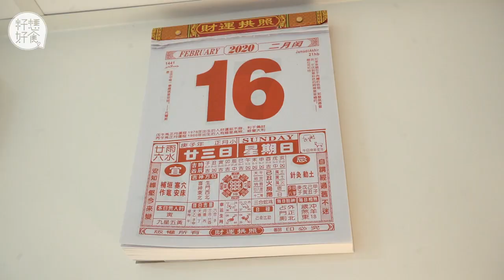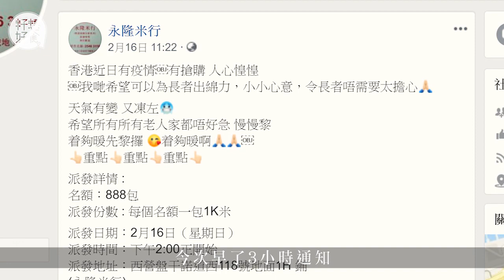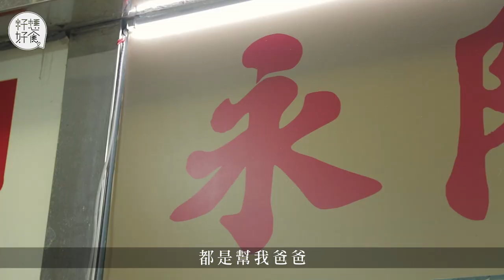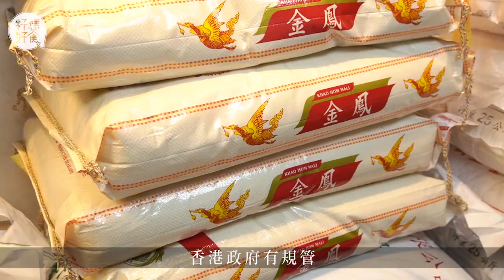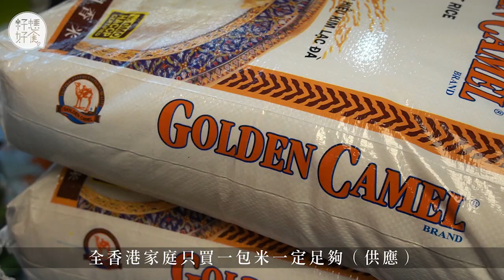西環80後良心米行老闆免費派2,500包米：全港家庭每個買一包一定夠賣 籽想好食－果籽 Apple Daily—原刊日期：20200226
西環良心米行免費派2,500包米 80後老闆：全港家庭每個買一包一定夠賣
開業七年的永隆米行，近期受武漢肺炎疫情影響，生意跌了三至四成。抗疫期間，33歲的永隆米行負責人Steven眼見市民發生搶米潮，為了穩定市民的信心，除了每日在網頁更新店舖內的貨存量，這段期間他更沒有調整價格，還於今個月逢周日聚集一班80、90後街坊，到不同地區派米予老人家。「現在每個香港人都生活在水深火熱中，老人家眼看人人搶米，難免會擔心。我們想他們放心，就算派米不能令他們吃飽，但至少解決燃眉之急。」Steven說。

【街市尋寶】慈雲山街市 二百幾萬機器鮮製$24午餐肉 肉彈味濃無添加日賣500份 (飲食男女 Apple Daily)
【頭條動新聞】孕婦被拉跌 社會關注度不及細So與美斯《頭條動新聞》Ep.6 (蘋果日報 Apple Daily)